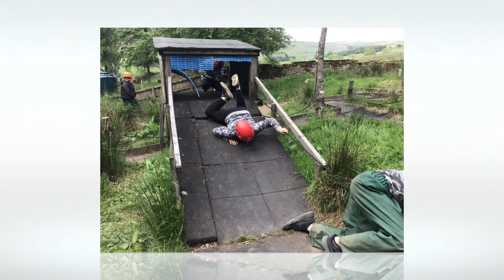Y6 Robinwood Residential 2021 - Hindle's Heroes!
Here's a selection of photos taken during our wonderful Y6 visit to Robinwood.

All the children and staff had an amazing time together and each individual child demonstrated every single one of our school values.  They were simply brilliant!

We're so proud of them all!